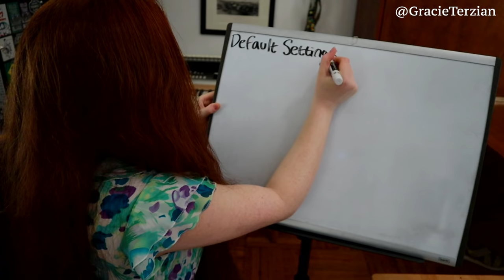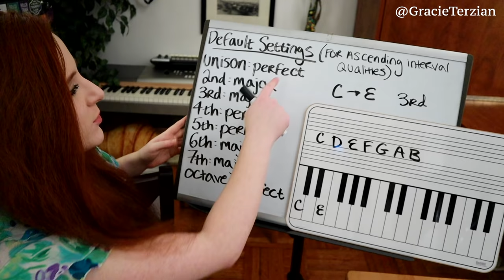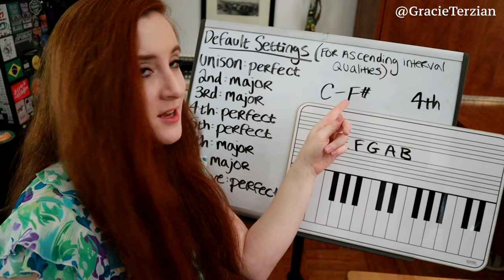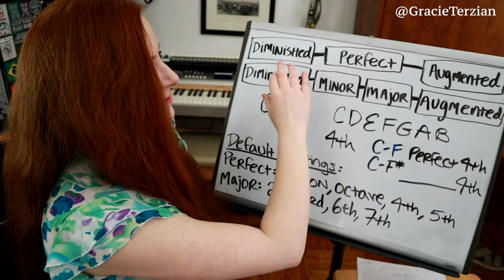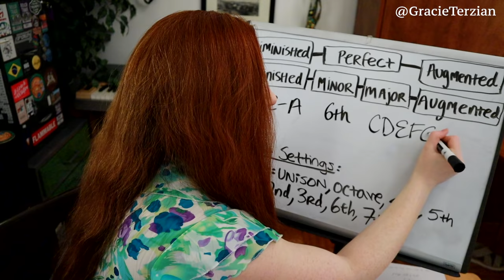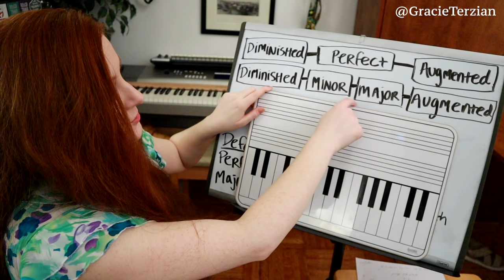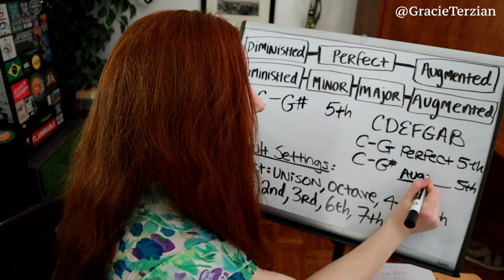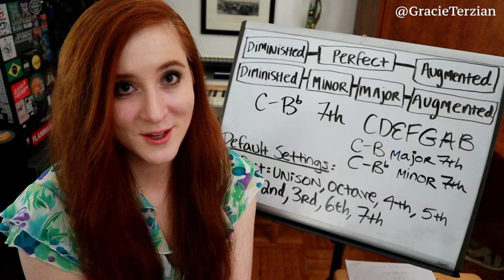Interval Qualities - Intervals Made Easy (Part 2) - Easy Music Theory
Intervals - Part 1 - Video (interval numbers)
Intervals - Part 2 - Video (interval qualities)
Intervals - Part 3 - Video (doubly augmented, doubly diminished)
Intervals - Part 4 - Video (reading interval numbers on a music staff)
Intervals - Part 5 - Video (descending intervals, interval inversions)
Intervals - Part 6 - Video (reference songs for ascending intervals)
Intervals - Part 7 - Video (reference songs for descending intervals)

00:41 - Quick Review of Part 1 Video (Interval Numbers)
3:56 - Why You Should Learn Your Major Scales
7:07 - How to Figure Out Interval Qualities (default settings)
16:00 - How to Figure Out Alterations in Interval Qualities

10% discount code for ALL Kala Brand Music ukuleles and products (if you use this link to access the website, the discount will automatically be added to your order when you check out.

BITCOIN WALLET ADDRESS: 126NS6gwcLVNKngbzvwmLpwH3hc1G21Ni7